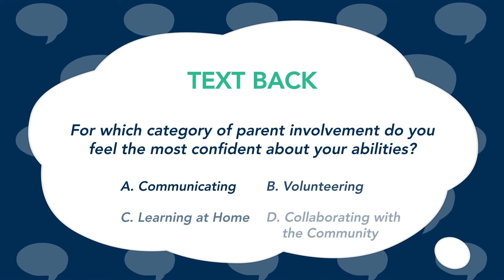👨‍👩‍👧 Parent Involvement Expectations 📋 | Family Engagement Series: Lesson 6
🔑 Diversity in Educational Leadership and Parental Involvement

Educational philosophies vary widely from the state government to individual school principals, meaning no two public schools are exactly alike. Differences in district policies, school codes of conduct, and school-parent compacts are significant, yet they all underline the same goal: public schools are eager to partner with parents. We outline the six essential types of parental involvement expected by all public schools:

Parenting: Building a stable home environment that supports learning.
Communicating: Ensuring open and effective channels between school and home.
Volunteering: Lending time and resources to school activities.
Learning at Home: Assisting in educational activities outside school hours.
Decision-Making: Participating in school boards or committees.
Collaborating with the Community: Engaging with local organizations and services to enhance educational opportunities.
Support Free Educational Content:

Your support allows us to continue providing valuable insights and resources.
Connect with EchoED and Dr. Dee Philippi:

EchoED is dedicated to leveraging technology to address communication inequities, enhancing service delivery in education, healthcare, and social services across linguistically and culturally vulnerable communities.